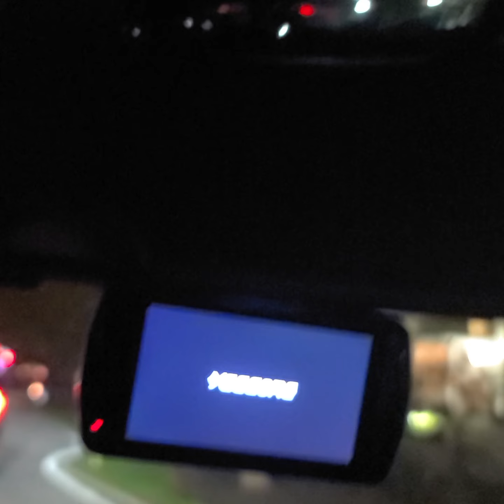Yeecore Multiple Restarts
First restart is at 2:25

Second restart is at 5:48

This happens all the time so it was easy to catch on a recording. Please replace this defective camera.